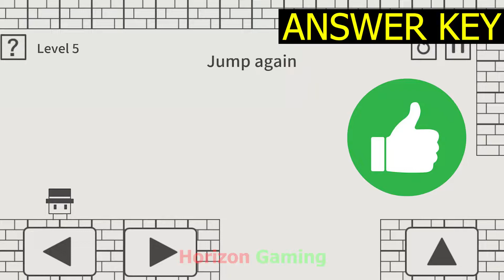Brainy Hat Level Puzzle LEVEL 5 Jump again - Gameplay Walkthrough Android IOS